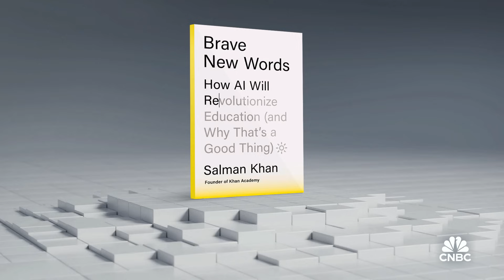Khan Academy CEO on AI's impact on education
Khan Academy CEO Sal Khan joins CNBC's 'Squawk Box' to discuss his new book, "Brave New Words: How AI Will Revolutionize Education (And Why That's a Good Thing)," AI's impact on education, and more.